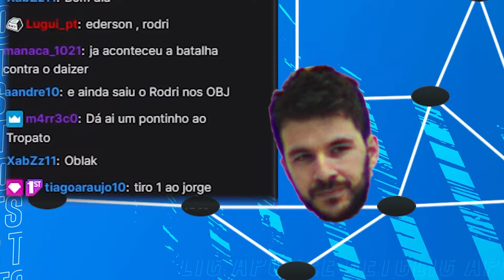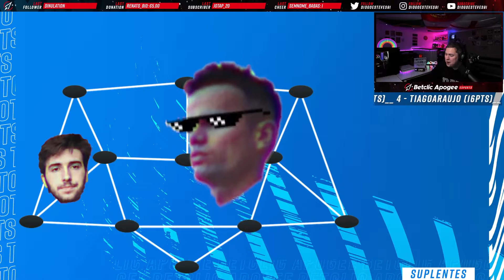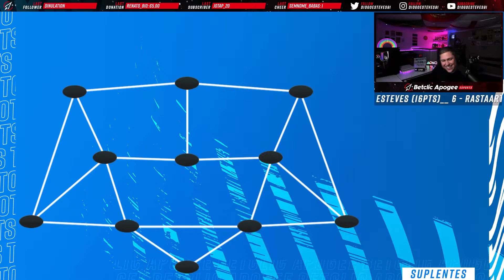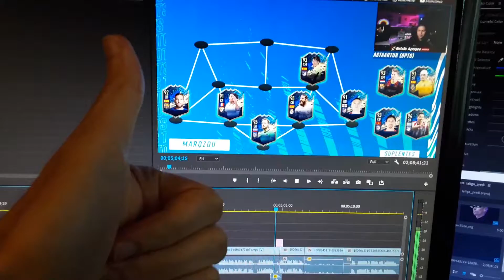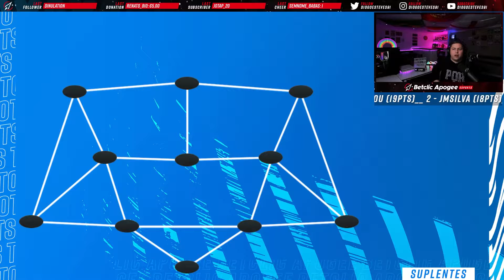TOTS LaLiga Predictions P1